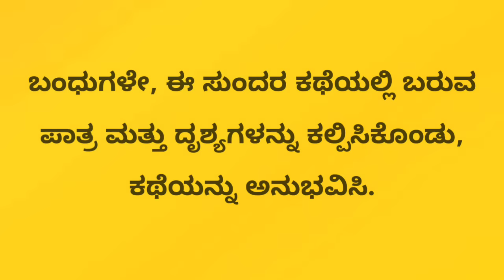ಕನ್ನಡದ ಸುಂದರ ಕಥೆ | ಕರ್ತವ್ಯ | ಯೋಗ್ಯರು ಯಾರು?| ಈ ಕಥೆ ಕೇಳಿ| Kannada motivation story | interesting story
ಕನ್ನಡದ ಸುಂದರ ಕಥೆ | ಕರ್ತವ್ಯ | ಯೋಗ್ಯರು ಯಾರು? | ಈ ಕಥೆ ಕೇಳಿ | Kannada motivation story | interesting story | RKLJ |